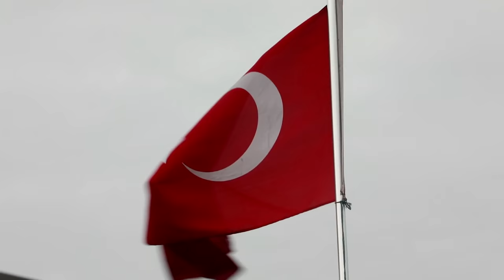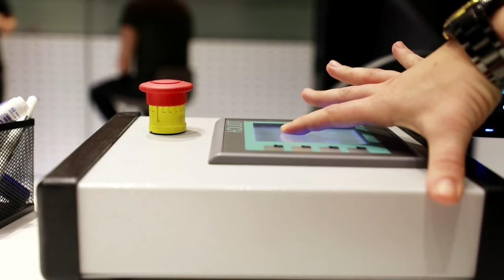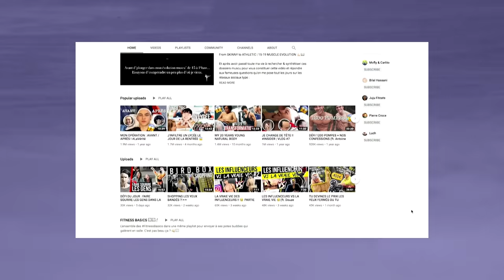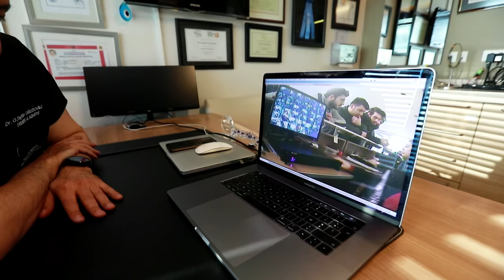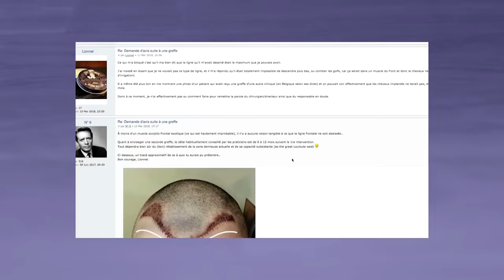Istanbul, capitale des greffes de cheveux !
Istanbul est devenu la nouvelle destination à la mode, non pas pour le tourisme, mais pour les implants capillaires ! Des interventions entièrement organisées par des agences de tourismes médical, et coutent 2000€ voyage compris, contre 6000 en France.

Réalisateur : Thomas Denis